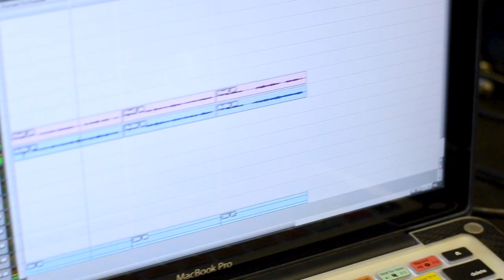TOMORROWS BAD SEEDS - Jam in the Van (Full Set Live in Oceanside, CA 2022)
Cultivated in The South Bay of Los Angeles, Tomorrows Bad Seeds is the musical embodiment of surf and street culture; a perfect blend of hip hop, punk, reggae, rock and soul.

Since TBS’ inception in 2001, the band has shared the stage with a number of well known artists, such as Willie Nelson, Slightly Stoopid and Pennywise, and has performed at some of the biggest music festivals in the U.S., including Vans Warped Tour, Cali Vibes and BeachLife. Off stage, TBS has co-written and produced work with songwriter Tim Myers (formerly of OneRepublic), producer Damon Elliott (Bone Thugs-n-Harmony), and most recently, jack-of-all-trades, DENM.

While the band has always been known for an extensive touring schedule, the pandemic that hit in early 2020 offered up a unique opportunity for a change of pace and a shift of focus. TBS utilized the unforeseen downtime to write and record new music, purchase and open a storefront in San Pedro, CA, and ultimately, re-emerge on the scene completely rejuvenated and independent.

The band hit the ground running in 2022, wasting no time releasing multiple singles, and playing shows in numerous states across the country. With shows scheduled everywhere from California to the Virgin Islands, as well as plans to release an album in the near future, Tomorrows Bad Seeds is undoubtedly a band to keep an eye and an ear on.

Set List
00:00:00
00:00:16 - "Hideaway"
00:04:09 - "Surf Trip"
00:08:26- "Trinity"

*** Credits ***
Artist: Tomorrows Bad Seeds
Mixing Engineer: Sean P Jones
Recording Engineer: Jack Higgins
Post Production: Adam Weiss
Director of Photography: Jack Higgins & Wolf Ramirez
Camera: Wolf Ramirez